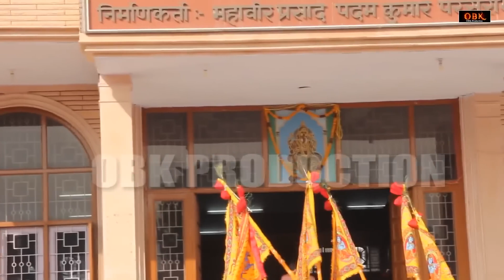ओ आजाइए खाटू वाले श्याम | O Aajaiye Khatu Wale Shyam | Khatu Shyam Bhajan 2022 | Shyam Bhakti Geet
Title : ओ आजाइए खाटू वाले श्याम

Shyam Bhajan,
shyam bhajan,
2022 shyam bhajan,
2022 khatu shyam bhajan,
shyam bhajan,